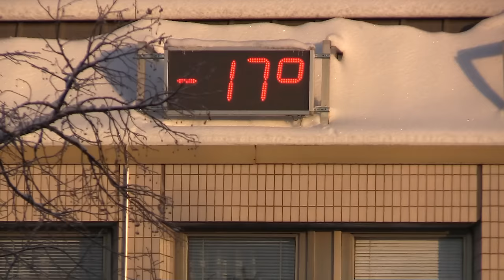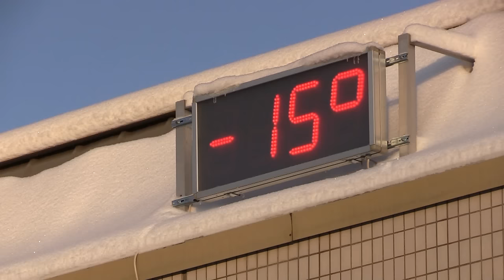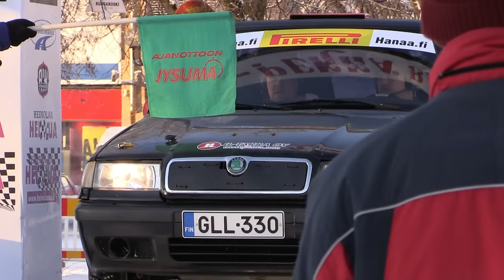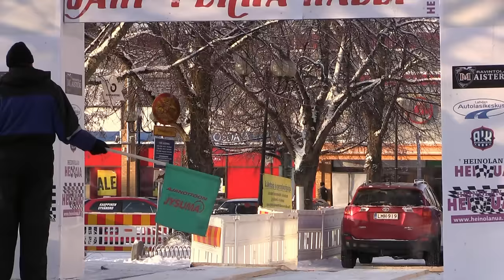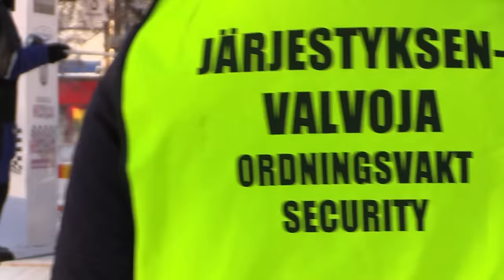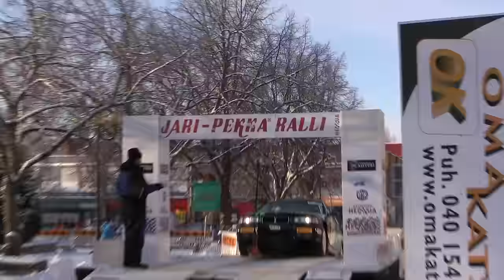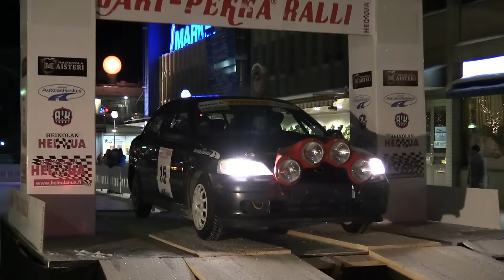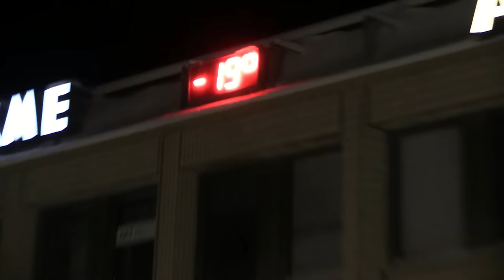Jari-Pekka ralli lähtö ja tulo Heinola tori 16.1.2016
Jari-Pekka ralli 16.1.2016 ajettiin kirpeässä pakkassäässä. Kilpailijoiden lähtö ja tulo tapahtui Heinolan torille rakennetulta lähtölavetilta.